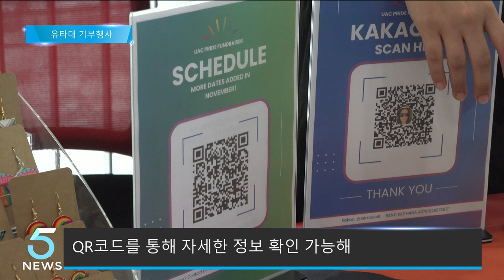유타대학교, 프라이드 기부 행사 개최